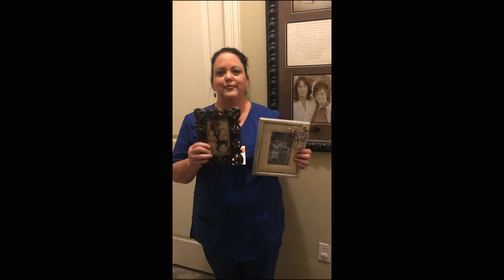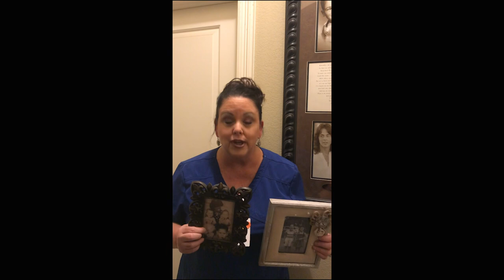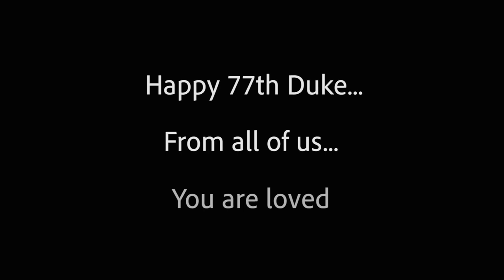A Big Happy 77th Birthday for Duke Bardwell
Various friends and family wishing Duke Bardwell a happy birthday!!